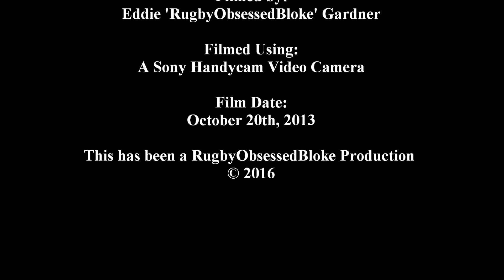Hayden Parker Penalty Kick - Otago vs Hawkes Bay - ITM Cup 2013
Random rugby footage from Otago vs Hawkes Bay - ITM Cup 2013